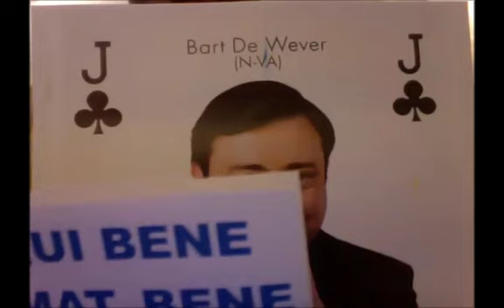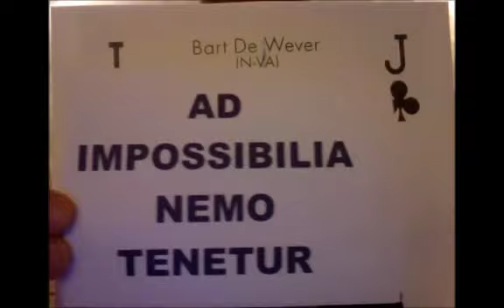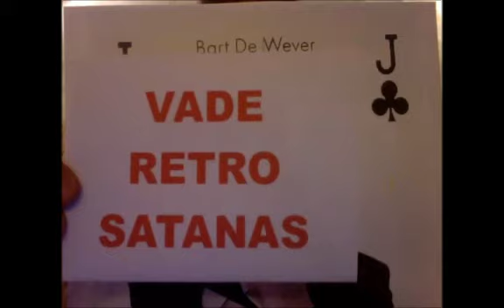DeWever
Bart De Wever Président N-VA Négociations Gouvernement fédéral Flandre flamand wallon Belgique Turquie Patrick Janssens SPA Anvers Antwerpen Federale Regering Onderhandelingen Pharmaciens Bactérie E.Coli Tomates Russie Exportation Vic Van Aelst Avocat Enfant Roi Pierre Mertens Jean-Yves Hayez Complexe de supériorité gaufres Bart Simpson Homer Simpson Parle à mon cul Wafelman locutions latines Fabula acta est Zwarte Piet Valet Noir